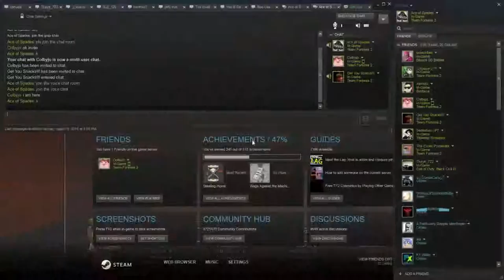My first TF2 VIDEO!! :D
Are you bad in TRICKSTABS!!, If ya Join my new steam group in the which A variety of teachers can teach ya. Just search for the group "Trickstabin' Lessons" and Join it. REMEMBER, If you know how to trickstab you can be a teacher in my group, just ask for a duel and say me if u are interested in being a teacher, THEN I will calificate u if u can be a teacher. So.

Thanks for your support, I'd like to see more THUMBS UP and BAY BAY.